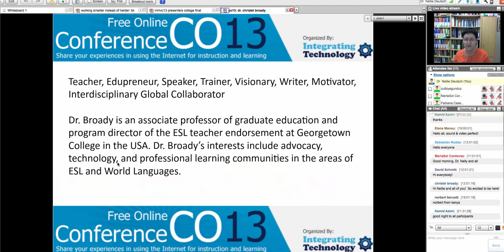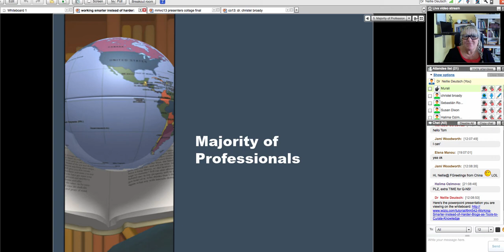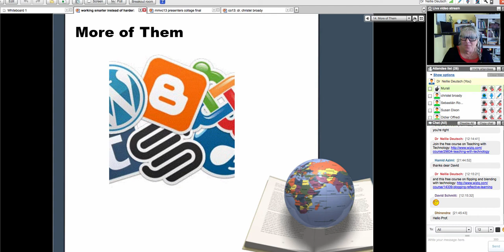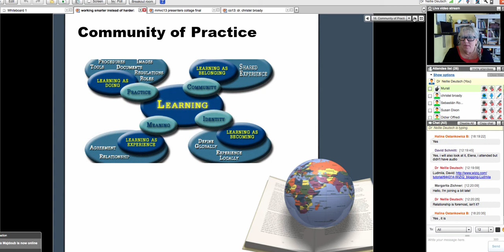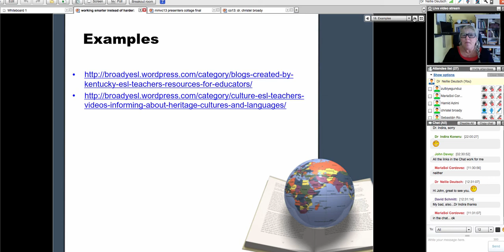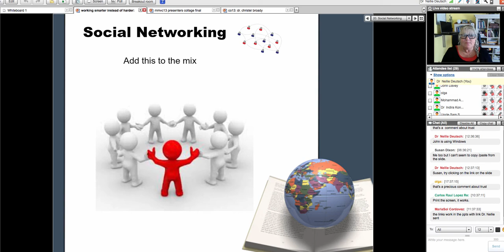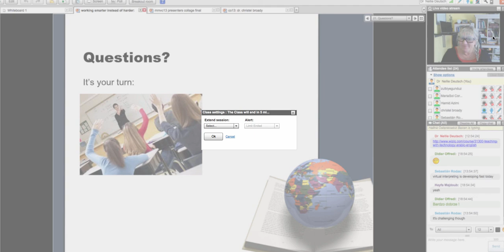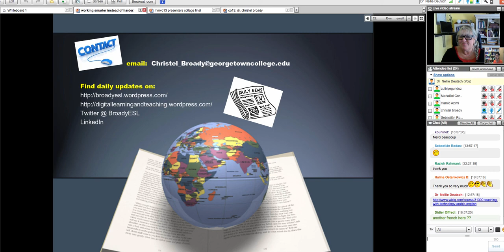Blogging and Community of Practice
This is a recording of live online class on
Working Smarter Instead of Harder: Blogs as Tools to Curate Knowledge by Dr. Christel Broady on WizIQ

The live session is part of a course called Teaching with Technology

Professional Communities exist to share and create knowledge.  This works well on the top where professional journals and conferences select what defines the latest and best.  However, many professionals do not participate in this knowledge creation process.  They are excluded because of financial, geographic, linguistic, or other logistical reasons.  Additionally, many professionals are not trained to talk the professional talk in the proper academic language. Still, they create knowledge every day.

This presentation explores how their knowledge creation can be shared "from the bottom up" with other professionals just like them in a way accessible to all.  BLOGS are discussed as a way to share and curate knowledge and best practice to push the professional in the trenches to a higher level and avoid duplication of processes, thereby making professionals more effective.

Dr. Christel Broady is an associate professor of graduate education and program director of the ESL teacher endorsement at Georgetown College where she has been teaching online since 1991. She developed and taught many ESL education courses, including ESL assessment and course in technology and digital learning. Dr. Broady's professional leadership includes regional, state, national, and global positions, among them TESOL International chair of the EEIS, President of the Kentucky TESOL, NCATE/TESOL program reviewer nationally and for Kentucky.